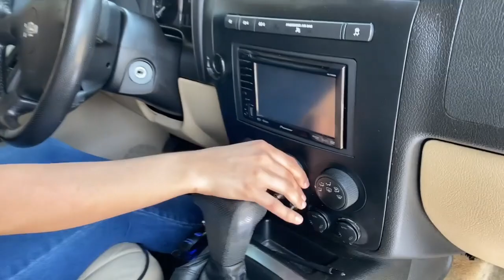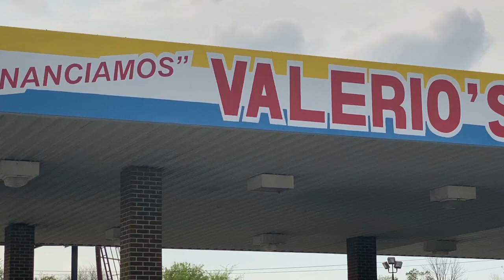VALEROS AUTOSHOW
VALERIOS AUTOSHOW ABRIL 18
LINDSY HURTADO  TE PRESENTA LOS ESPECIALES.